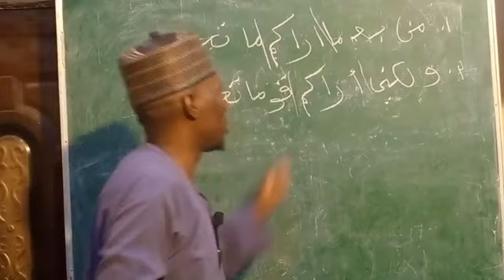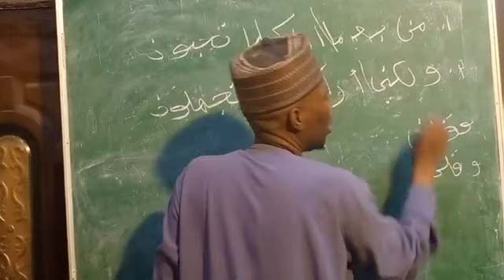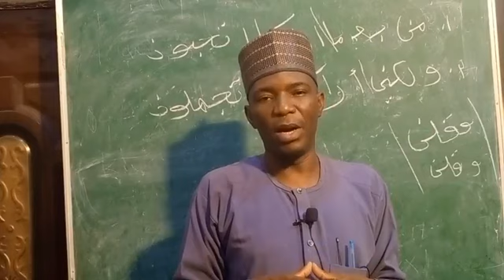MUSAN SIRRIN ALQUR'ANI DARASI NA 71